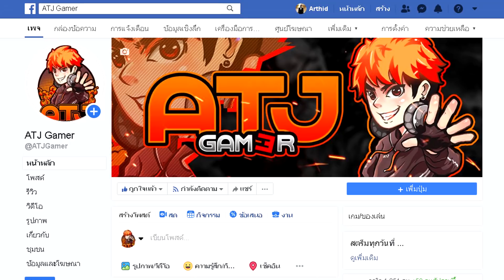Identity V - Mothers embrace Juke line that makes moms head hot